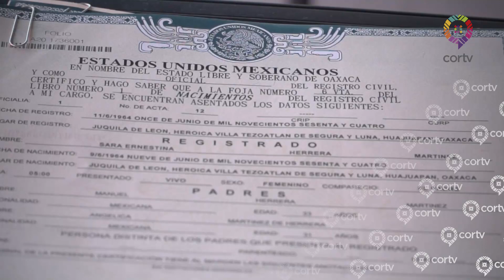ENTREGA DE APOYOS EN NEZA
El Gobierno del Estado en coordinación con el Sistema DIF Oaxaca están comprometidos en apoyar a la ciudadanía oaxaqueña sin importar el lugar donde se encuentren, en esta ocasión los apoyos llegaron hasta el Estado de México.